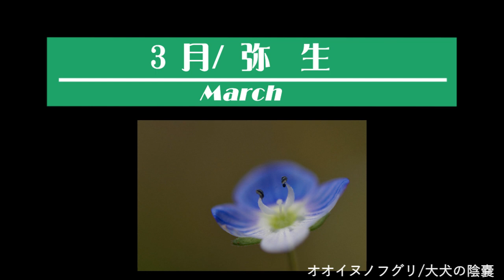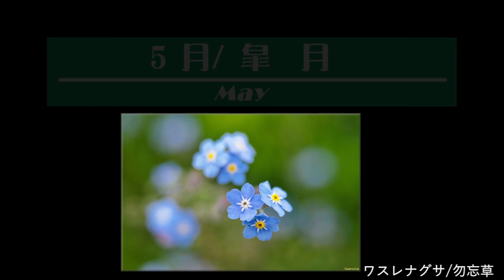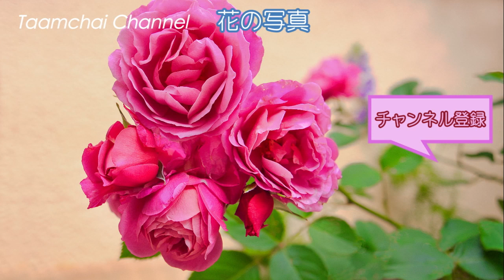【花の写真】 四季折々の花 2023-#132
身近な野の花・街の花の花写真・花風景写真集。花のマクロ写真。Flower Photography. Macro Photography.
  花の写真、風景写真、木の花、紅葉、秋色風景、秋に咲く花、冬に咲く花、春に咲く花、夏に咲く花、四季折々の花。
  Flower/ Landscape Photography in Seasons。